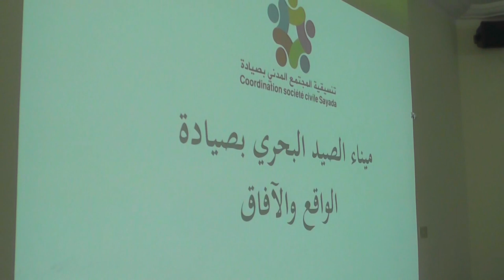بداية الجلسة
ندوة صحفية و اجتماع مع نواب ولاية المنستير
حول مشروع تنمية ميناء صيادة
الاحد 07/05/2017